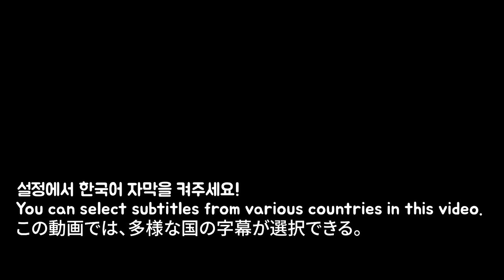아마스빈 타로버블티,편의점 마카롱,편의점 오믈렛 bubble tea, Convenience store Macaron realsound / mukbang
HI guys!!

 Tik Tok 틱톡 닉네임  톡톡시아